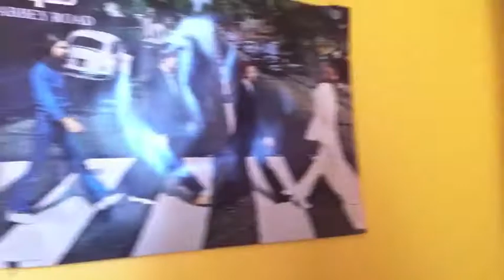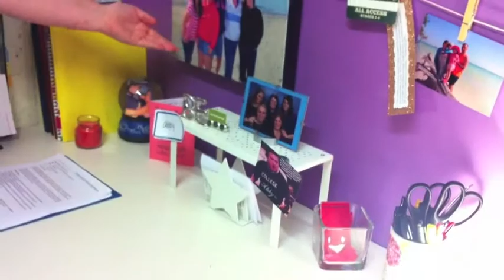Monthly Mullet Cribs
Cribs